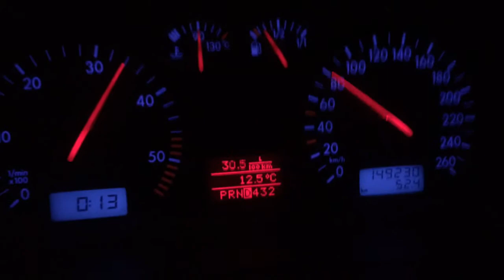Golf 4 1.9 tdi pd130 AT 0-100km ( stok )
2003 golf mk IV 1.9 TDI PD130 jatco 5 speed stok